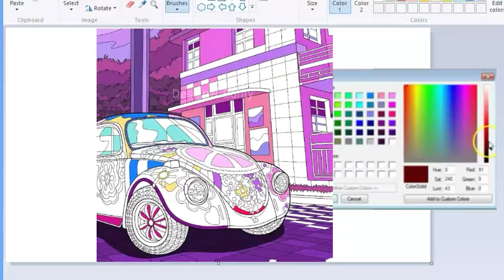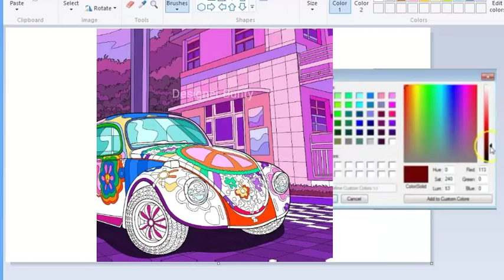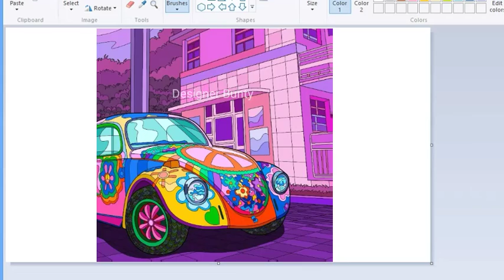How to draw in ms paint with a mouse || How to draw in ms paint in mobile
How to draw in ms paint with a mouse || How to draw in ms paint easy || How to draw in ms paint in mobile

how to draw in ms paint with a mouse

How to colour this painting in Ms Paint || Drawing and painting colour || Ms Paint @designerbunty

Egzod &Arcando Runaway (feat. Mathew

put this in your description:
Track: Egzod & Arcando - Runaway (feat. Mathew V)

How to colour the Cat in Ms Paint || Drawing and colouring || Art lover @designerbunty 《 Ms Paint 》

People Also Ask :
1 How do you color in Microsoft Paint?

2 How do I Paint a picture in Microsoft Paint?

3 How do I color in Paint on my computer?

4 Which tool is used for Colouring in MS Paint?

5 Easy simple MS Paint drawings

6 How to draw Scenery in ms paint

7 Drawing in ms paint

8 Best MS Paint drawings

9 Ms paint drawing ideas

10 How to draw using paint in computer